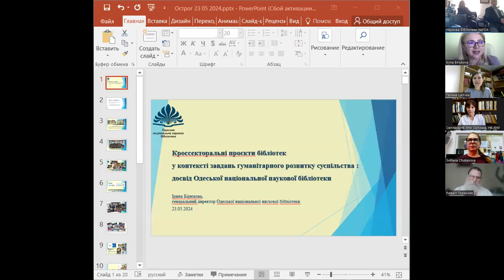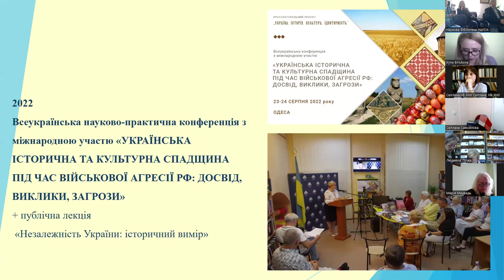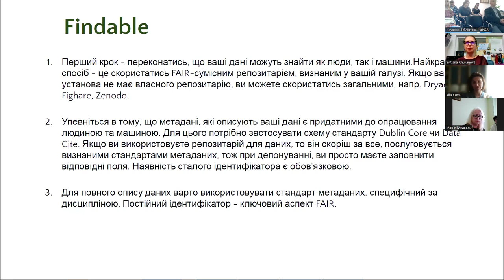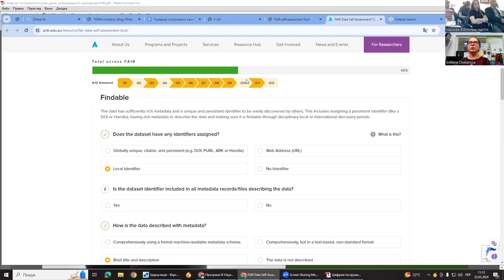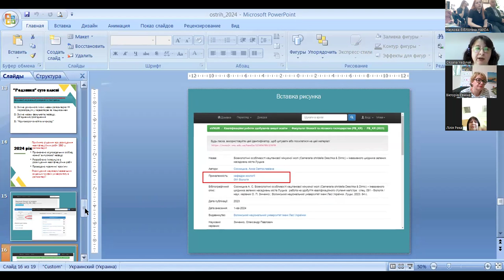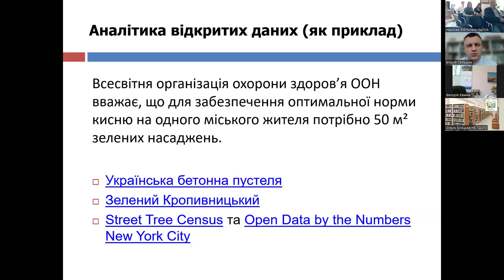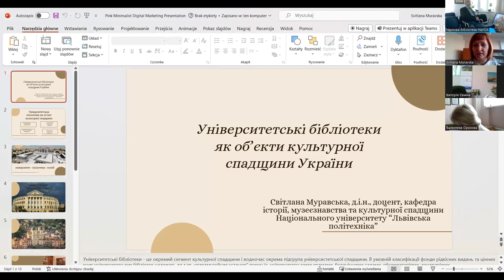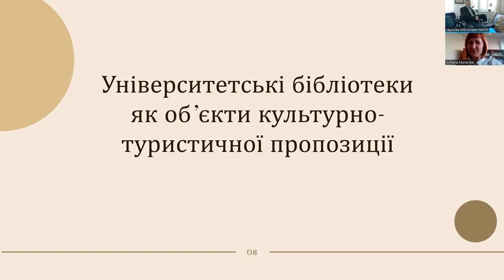"Бібліотечна справа в сучасних інформаційно-комунікативних процесах: тенденції та перспективи"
ІХ науково-практична онлайн конференція "Бібліотечна справа в сучасних інформаційно-комунікативних процесах: тенденції та перспективи" 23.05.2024 р.